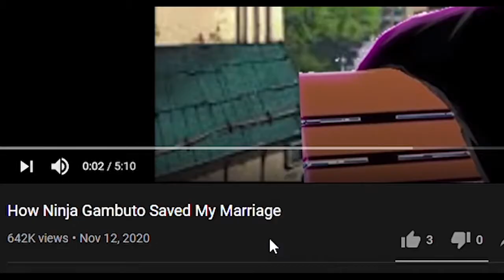How Amado Could Be Connected to The Sarutobi Clan! Boruto Naruto Next Generations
Amado looks very similar to Asuma and shares some of the features with the 3rd hokage. Based on some clues the manga has given us, it seems that Amado could indeed be related to the Sarutobi clan. His smoking habit is just one thing that stands out and many fans have noticed. Let me know what you guys think about this theory in the comment section down below.